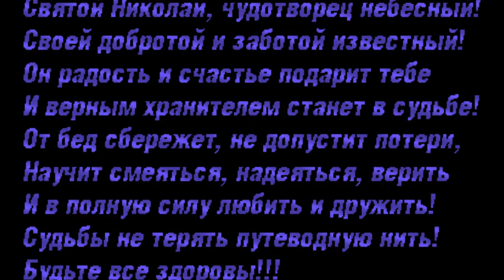С НИКОЛОМ ЗИМНИМ И КРАСИВОЙ ПЕСНЕЙ МОЛИТВОЙ ВСТРЕТИТЬ ЭТОТ ПРАВОСЛАВНЫЙ ПРАЗДНИК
НИКОЛА ЗИМНИЙ - ЭТО ПРАЗДНИК ВСЕХ ПРАВОСЛАВНЫХ.